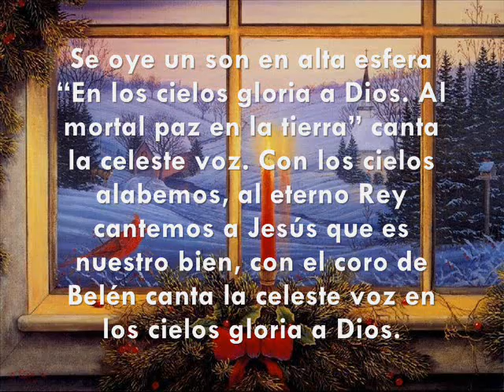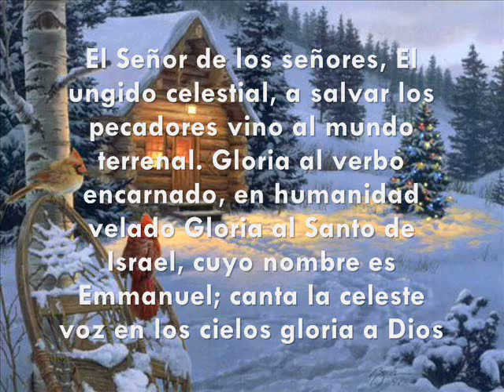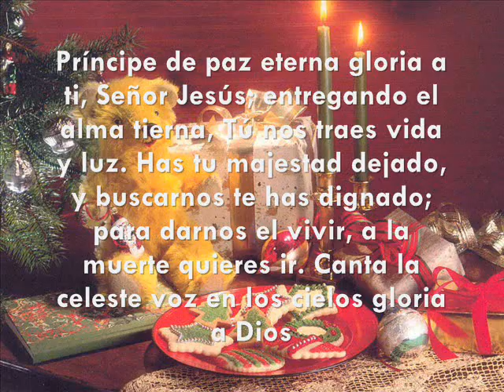Se Oye un Son en alta Esfera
Cantos e Himnos de alabanza para nuestro Dios con letra y musica